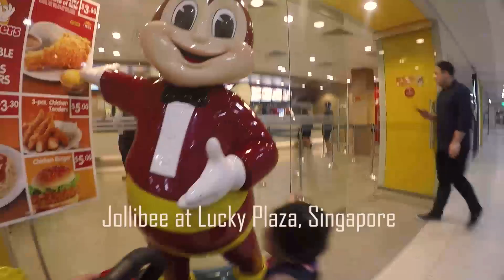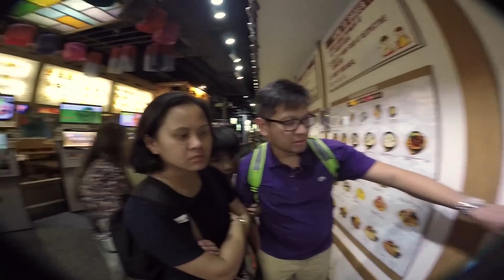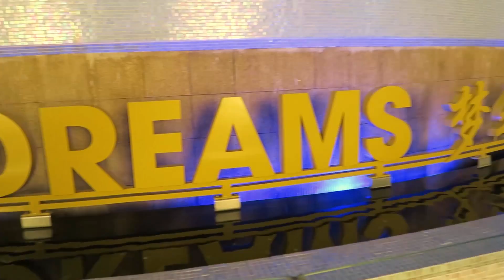Singapore Day 3: Jolibee, Adventure Cove Waterpark, and Crane Dance Pyrotechnic Show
Day 3 of our Singapore Holiday!

Started our day with a big lunch at Jolibee! (Havent been there for 2 years!) then straight to Adventure Cove Waterpark to try and cool off! Finished the day with the Crane Dance!

**Sorry for the long wait, got a bit busy over the past few days... **